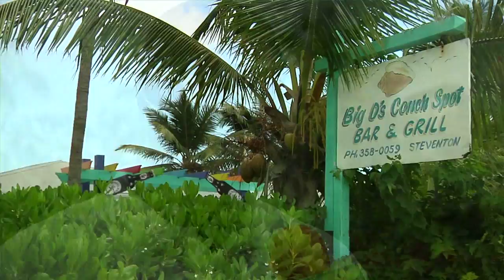August 13, 2013 - Big D Exuma (Part 2)